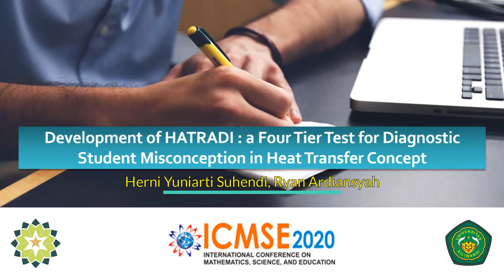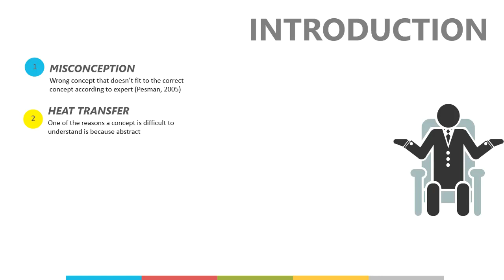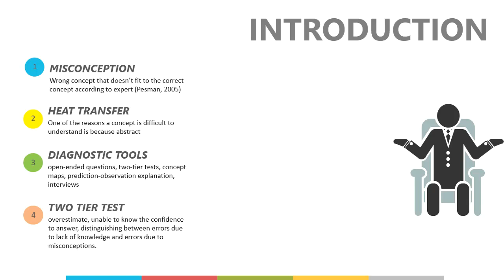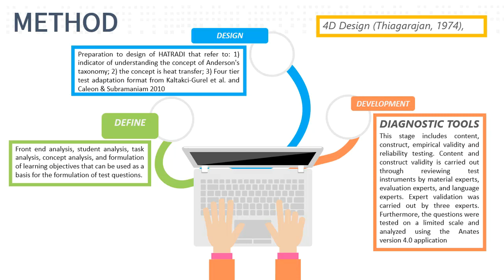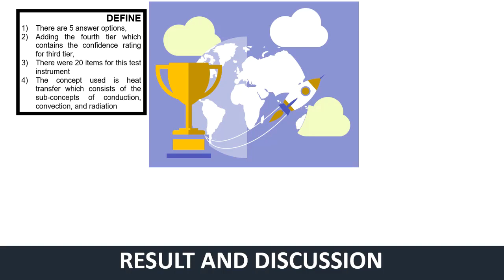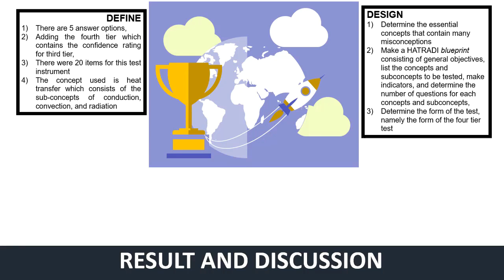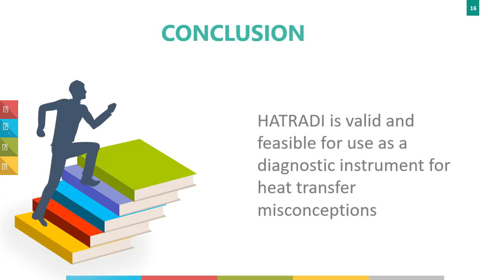Jadi the Best Presenter lagi di 7th ICMSE, UNNES. (Development of Test for Diagnostic Misconception)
Alhamdulillah jadi best presenter lagi di seminar internasional 7th International Conference on Mathematics, Science, and Education (ICMSE) yang diselenggarakan oleh FPMIPA, Universitas Negeri Semarang.

Karena tidak ada perekaman di lokasi kegiatan maka video ini adalah rekaman presentasi ulang terkait penelitian yang telah dilakukan. Semoga bermanfaat.